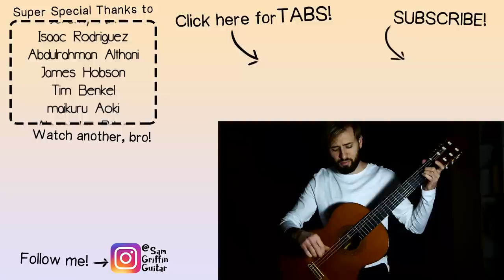Shadow Of The Colossus Guitar Cover - The Sunlit Earth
Somebody please 3D print me a PS4 so I can play the remake of this game.  And having stated my desire to play it, I'll add that the music is absolutely incredible.  Shadow of the Colossus guitar cover 4 life, baby.

If you want more video game covers on the classical guitar like this one, TABS, and general acoustic remix shredding, this is the place spot for  all your video game guitar covers needs.  Smack a sub.  Smack a bell.  Smack yourself.

guitar!